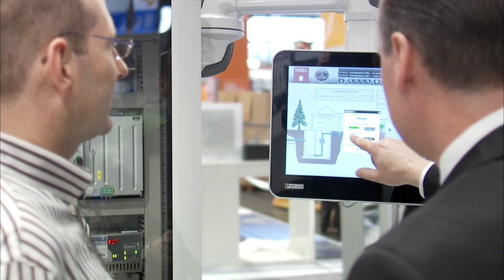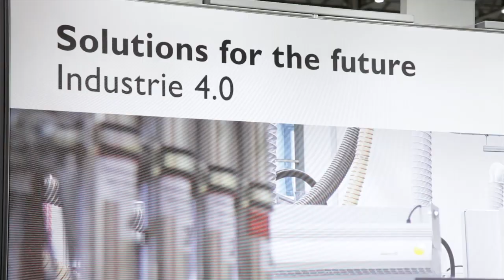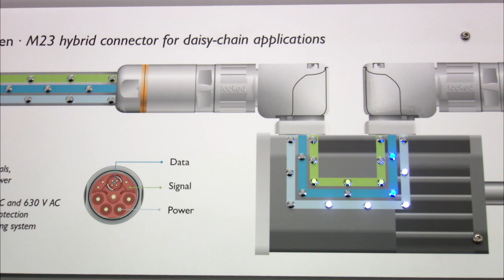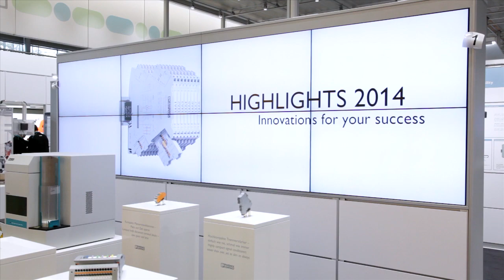2014 Hanover Fair Booth Tour Video - Phoenix Contact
Phoenix Contact presents "Solutions for the Future" at the 2014 Hanover Fair. Find out about the latest technology, trends and future-oriented products.

Tune in to Phoenix Contact's daily video reports to learn about news from the show and topics that are driving the market.